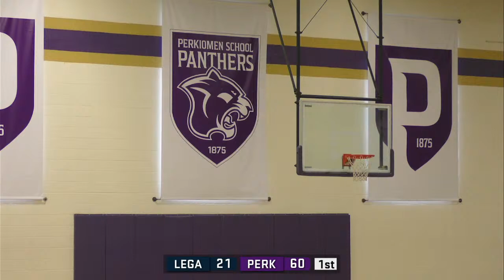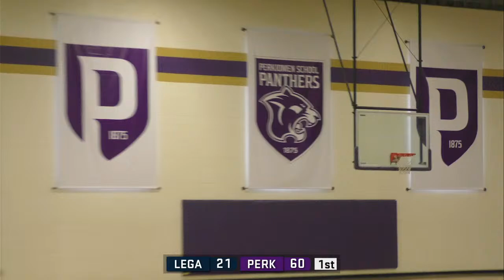Perkiomen School Basketball - National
Perkiomen School vs Legacy Prep 11.13.21